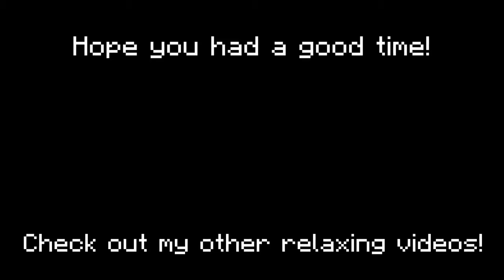Mega Cherry Blossom Treehouse #2 - Minecraft Relaxing Longplay (No music)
In this longplay I'm collaborating with @ChillCraftSounds!
We're gonna be building a base on a mega cherry blossom tree we found among the huge mountains, near a small village.

Inspiration taken from @KamiLongplays for the video idea, check them out, they have many cool longplays!

While watching, listen to the relaxing Minecraft ambience - relaxing rain, wind, storm, walking sounds paired with the most nostalgic C418 music with no commentary to interrupt.

Tell us if you want to see part 3!

🎮 The gameplay is not copyrighted, you can use it, but be sure to mention me!

🌲 VERSION - Minecraft Java Edition 1.20.4
🎨 SHADERS - Lux V1
🛠️ MODS - Dynamic surroundings, Bobby mod (for bigger render distance), Presence footsteps, Ambient sounds 5, Visuality, a lot of performance mods.